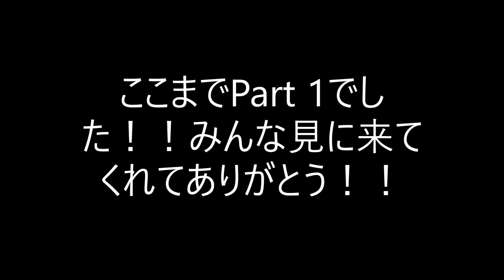Band-Maid live in Barcelona 1.11.2016 Full Show (Part 1)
It used to be on Youtube but it was taken down afaik. I have edited it a bit and re-uploaded it for historical purposes and for the fans around the world to enjoy!! 🤘

この録画は自分で取らなかったです。前にYouTubeで見られたけどある日急に消えた！おれがファンの皆様のためにだけre-uploadしています。もしかしたらバンドのstaffさんが見たら、失礼しますね！！🤘